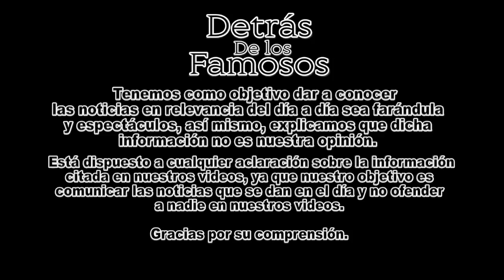Estos son los lujos de Ricardo Anaya y su familia en ATLANTA, ¿NO QUE YA NO VlVlAN ALLA?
Estos son los lujos de Ricardo Anaya Cortes, el candidato por la coalición POR MEXICO AL FRENTE, quien desde ya hace un par de años nos enteramos que su familia vivía en Atlanta, Estados Unidos, y que al tener que estar presente aquí, Anaya viajaba cada semana a ver a su familia por lo cual generaba muchos gastos al año, y sumando el precio de renta que paga por la lujosa casa y por las colegiaturas, son gastos sumamente costosos que según él, todo eso se paga con su dinero y supuestamente gana muy bien, conoce todos los lujos del Candidato que su familia aun sigue viviendo allá.